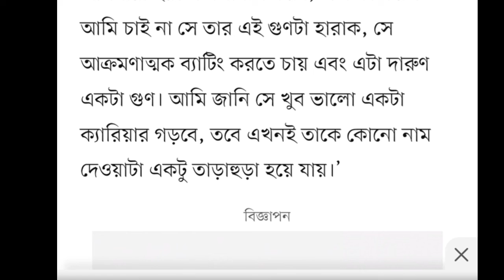তোমরা সাংবাদিকরা বড় খারাপ " বললেন তামিম ইকবাল। আফিফ কে ওর মত থাকতে দেন।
bd news
bangla news
news bangla
rumeen farhana
রুমিন ফারহানা